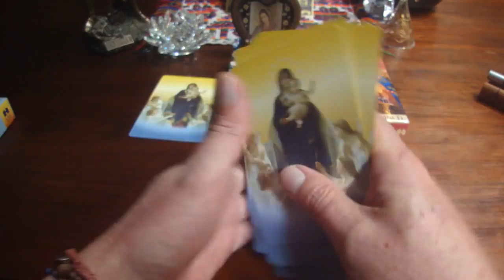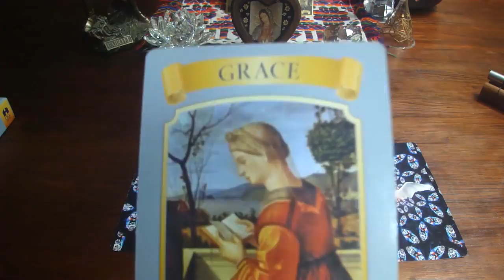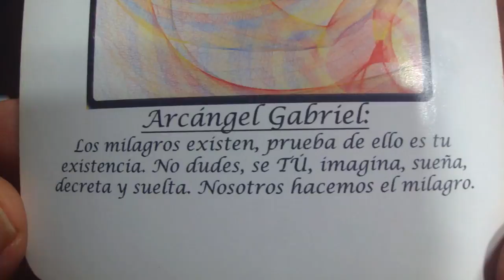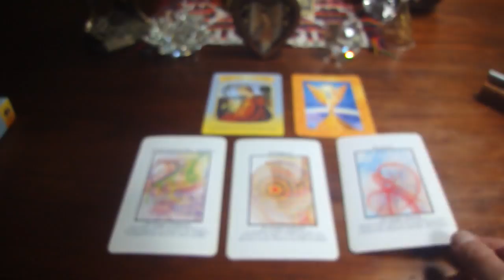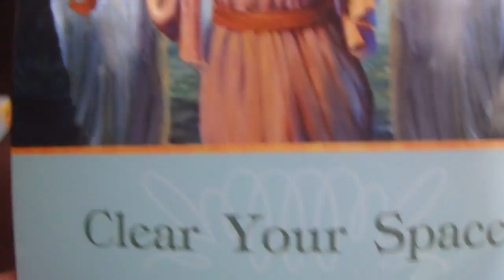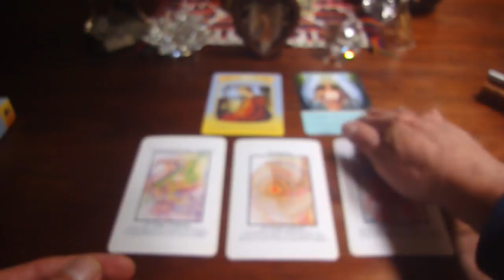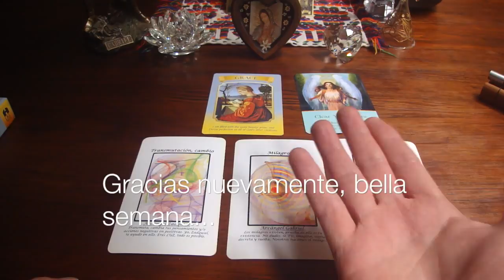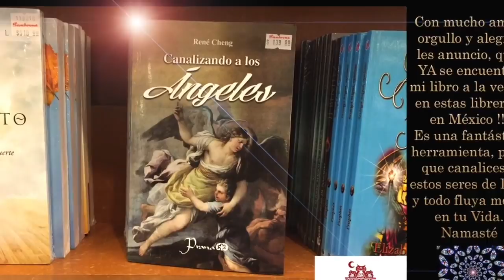Oráculo de ángeles 11 al 17 de septiembre del 2017 / Adamas - BienEstar Holístico canal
ORÁCULO O LECTURA:

Mensaje general de la Virgen María para toda la semana: Gracia, reconoce TU Gracia Divina.
Lunes y martes: arcángel Zadquiel: transmutación, cambio.
Miércoles y Jueves: arcángel Gabriel: milagros.
Viernes, sábado y domingo: arcángel Raziel: respeto.
Mensaje adicional del arcángel Jofiel para todos nosotros, en especial, para los que cumplen años o celebran algo: limpia, desapego, espacio para lo nuevo, energías positivas.

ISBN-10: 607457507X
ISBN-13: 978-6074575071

¡ Infinitas GRACIAs !